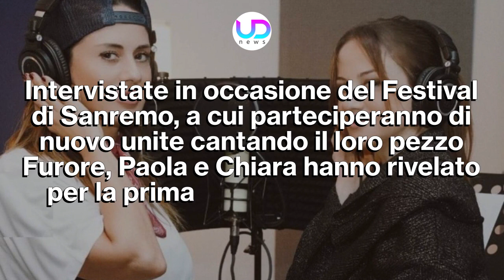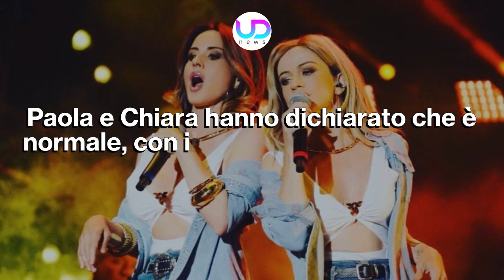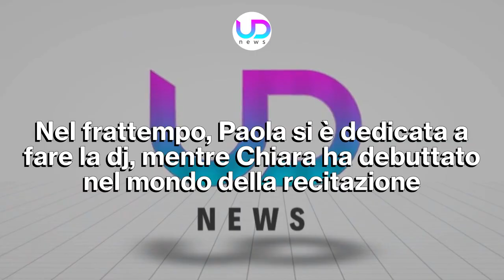Paola e Chiara: Svelato Il Vero Motivo Dello Scioglimento!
Paola e Chiara cantano insieme sul palco dell'Ariston, al Festival di Sanremo 2023, dopo tanto tempo dallo scioglimento. In un'intervista hanno spiegato perché si sono dette addio...